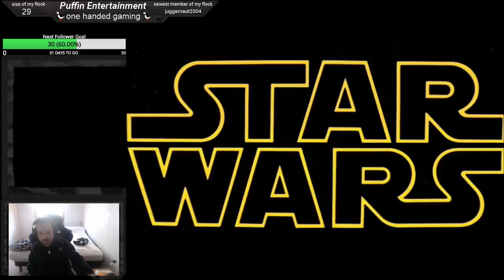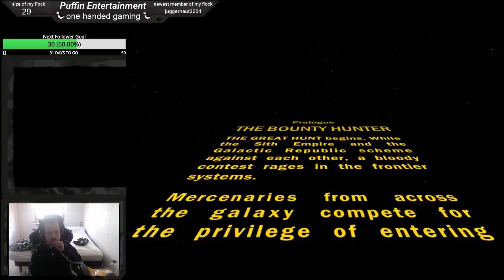SWTOR Sith Inquisitor Story arc part 8 & Bounty hunter Character Creation.